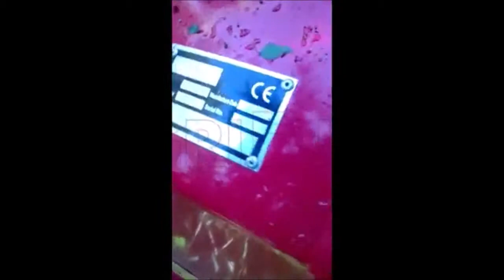Trituradora de hierba y leña para tractor GeoTech Pro KFM 170M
La trituradora de hierba y leña con desplazamiento mecánico para tractor de eje horizontal serie KFM, está dotada de una estructura medio/ligera y se utiliza para la trituración de sarmientos ligeros, hierba y pequeñas plantas.

Trituradora de serie medio-ligera idónea para trabajos domésticos.

Adecuada para pequeños y medios tractores, hasta máx 40-50 hp.

Está dotada de desplazamiento lateral mecánico que permite desplazar la trituradora en 4 posiciones, 3 correas de transmisión y rodillo posterior.

DATOS TÉCNICOS (en síntesis):

ancho trabajo efectivo: 170 cm
ancho total efectivo (con patines laterales montados): 187 cm
peso: 360 kg
desplazamiento lateral mecánico en 4 posiciones
se aconseja para tractores: de 40 a 50 HP
enganche de 3 puntos de 1° categoría
transmisión de 3 correas
DE SERIE (en síntesis):

ejecución con martillos
rodillo posterior regulable
patines regulables
eje cardán